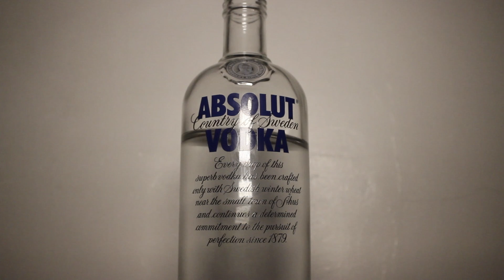The Bigger Picture (Teaser)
Dir. Alexander Mann © New North East (2015)